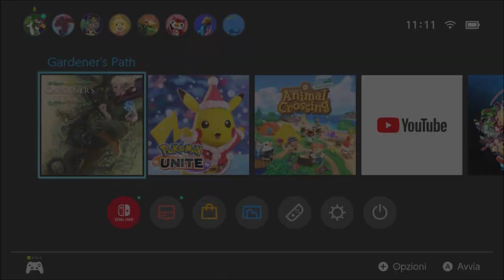Gardener's Path (Switch) First 11 Minutes on Nintendo Switch - First Look - Gameplay ITA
An immersive 2D puzzle experience about sustaining natural harmony.
Gardener’s Path is a top-down turn-based puzzle game, about fighting giant insects and protecting underground gardens.

Solve increasingly elaborate puzzles scattered throughout 60 handcrafted gardens, each one with their own set of friends and foes. Take the advantage in a fight by wielding powerful artifacts, allowing you to travel back in time and perform elemental attacks.

Fulfill your duty as a gardener, and fight against the pest of giant insects, to protect the ones you love.

FEATURES
* 60 unique, hand-crafted puzzles
* Defeat insects while being aided by plants and power-ups
* Season based pixel art graphics
* Relaxing new-age soundtrack
* Garden logbook full of information and illustrations